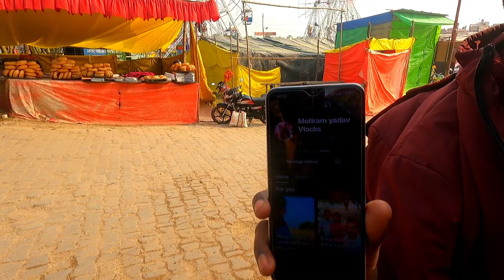बांसी माघ मेला 2024 Bansi magh Mela Siddharth Nagar 2024 बांसी माघ मेला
bansi magh mela 2024 ki full taiyari
bansi magh mela ka pura vedio
bansi magh mela 2024
bansi mela 2024
bansi
sidharthanagar bansi magh mela
bansi mela vedio 2024
apna bansi mela 2024
bansi mela vlogs
bansi msagh mela vlogs
indian fair
indias village lifestyle